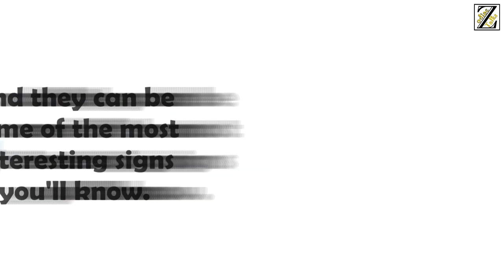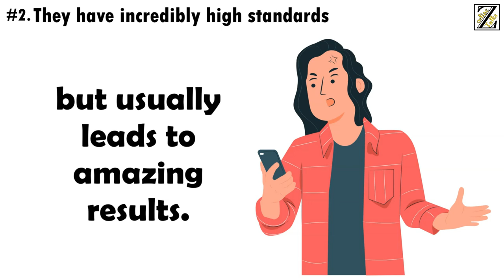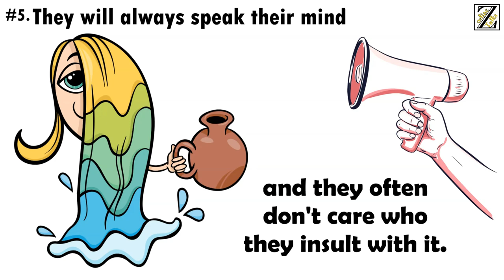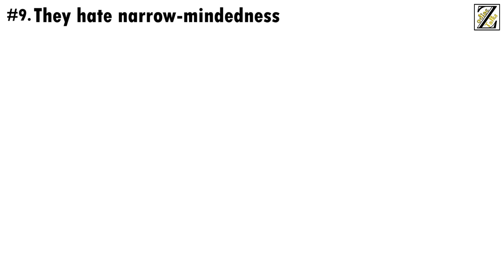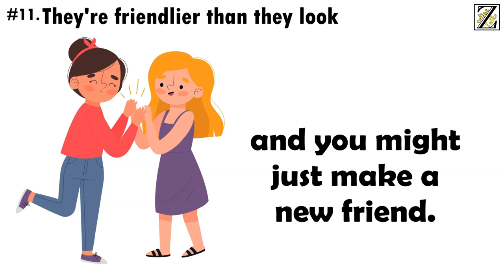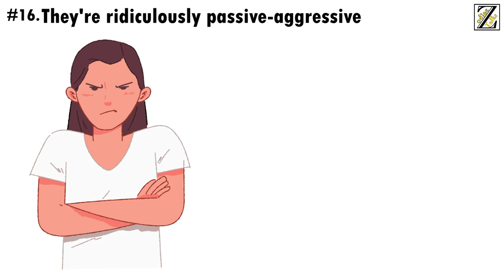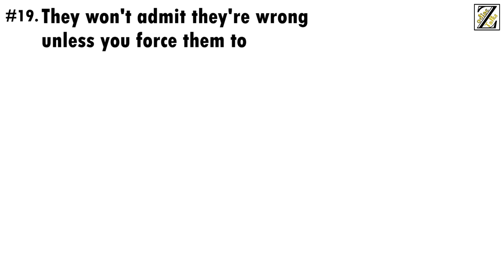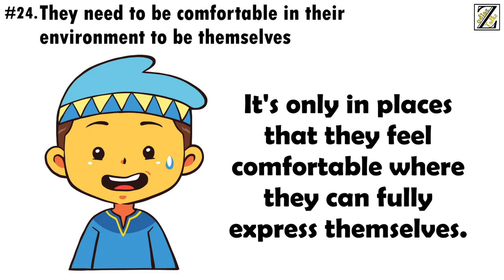Interesting Facts About AQUARIUS Zodiac Sign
Known for their curiosity, truthfulness, intelligence, and unpredictability, Aquarians are quite the character, and they can be some of the most interesting signs you'll know.

Based on Aquarius Sun Sign